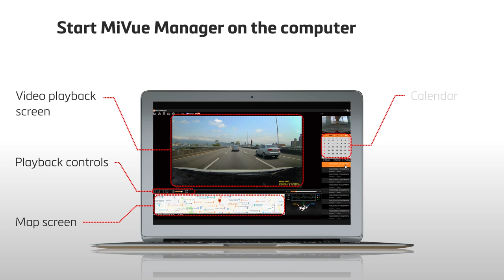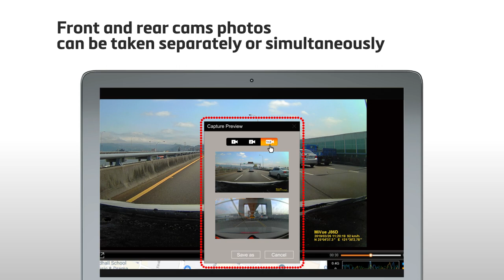Mio MiVue™ Manager - Desktop Tool for Dash Cam Video Playback (EN)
MiVue™ Manager is a  desktop tool designed for Mio dash cams video playback, watch the video and learn more about how to use it!

▷ Full HD Video Playback
Intuitive interface allows you to browse recorded videos with speed control.

▷ Video Sharing
Combines videos and shares them to social media sites like YouTube and Facebook.

▷ GPS Overlay in Google Maps
Moving map of your vehicle’s route synchronised with the video.

▷ Video Organiser
Organises videos by type and date for faster searching.

▷ Direction Analyzer
Shows the driving direction and displays 3-axis g-forces in synchronisation with video.